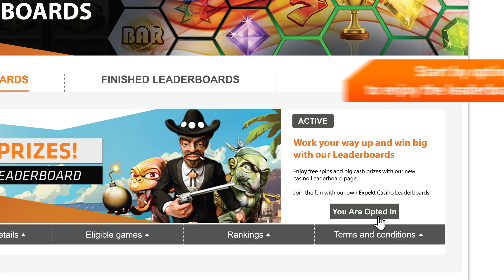Leaderboards Videotutorial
After Effects animation for Expekt Casino